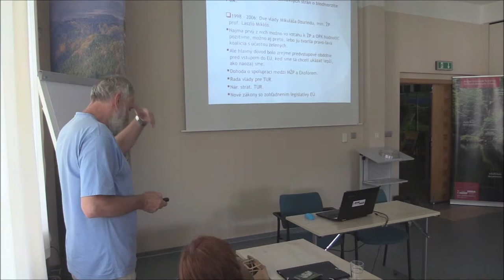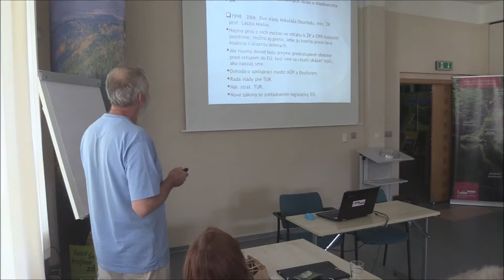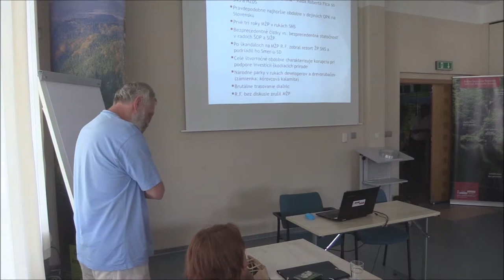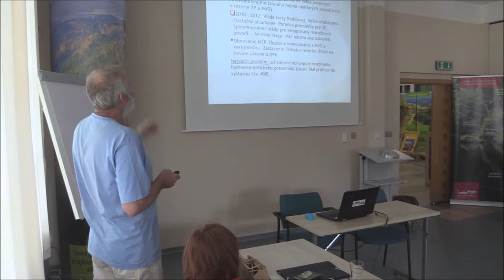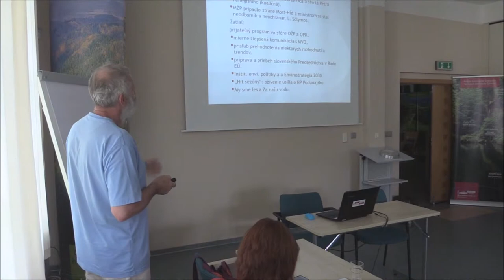25. memoriál J. a P. Vavrouškových - Huba - Environmentálna politika na Slovensku (1989 – 2019)